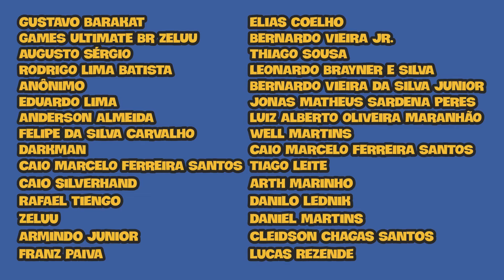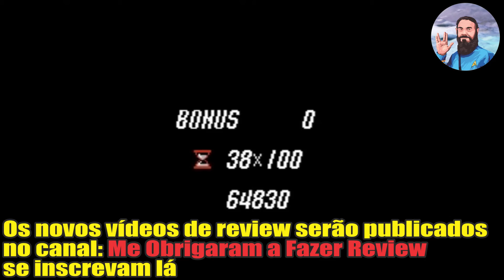Me Obrigaram a Fazer Review: Ep.129 - A Ressaca 2010